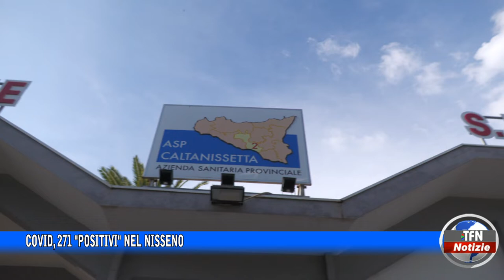Covid, 271 "positivi" nel Nisseno